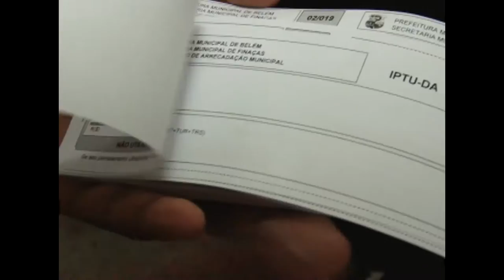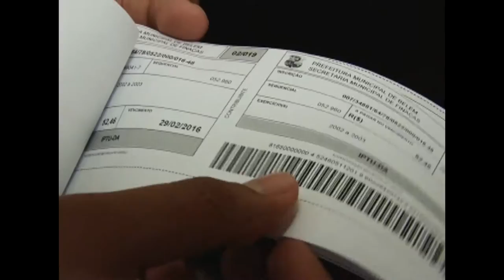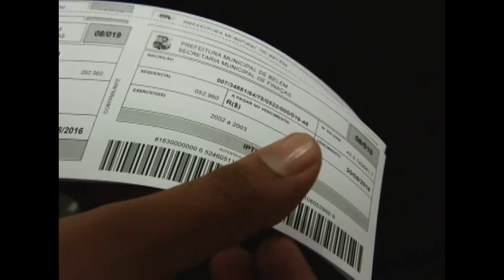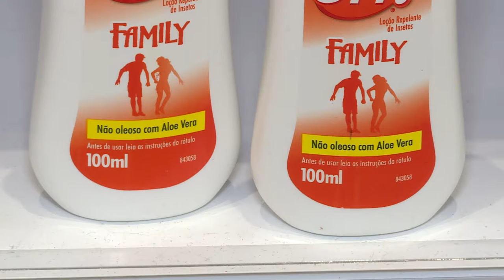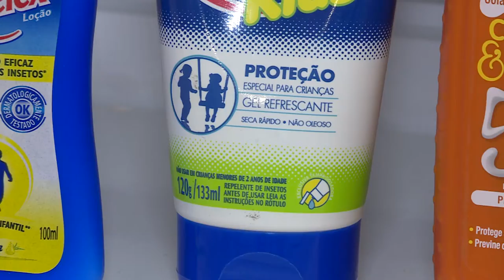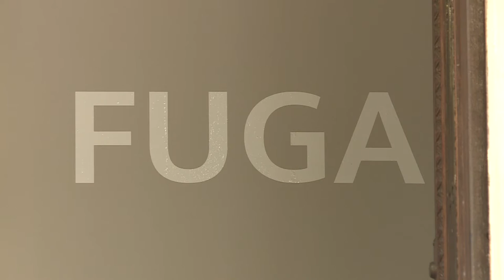Nazaré Notícias - 09/01/2017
Veja nesta edição:

- Materiais escolares, pesquisar para economizar;

- A cesta básica dos paraenses fechou o ano de 2016 com alta de quase 17%;

- Dias cada vez mais chuvosos e a temperatura baixa em Belém;

- Os cuidados com o uso de repelentes no período de gravidez;

- O Estado do Pará está entre as localidades com maior índice de trabalho infantil de toda a região;

- Pesquisa aponta a possibilidade de geração de energia elétrica por meio de uma espécie de planta;

- Sombrinha utensílio indispensável nesse período em Belém;

- Na entrevista de hoje Thayana Albuquerque fala sobre adocantes.